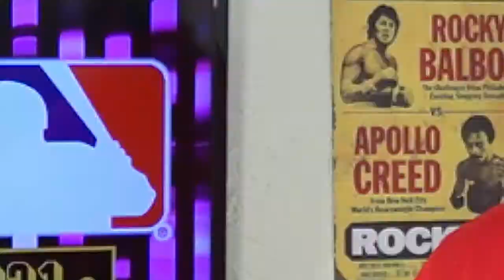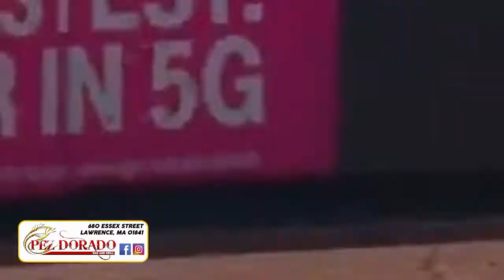VD CAPSULA @ DOMINICANOS GRANDES LIGAS 06 25 2021 HD